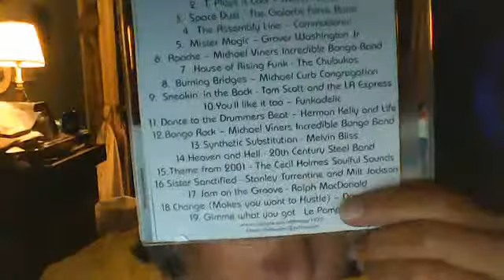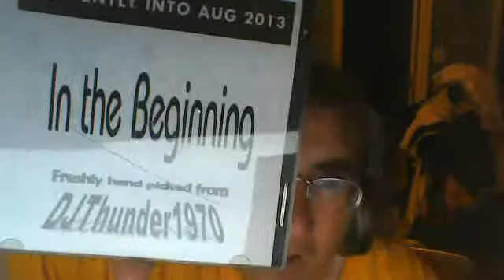Some VCLT from DJ Thunder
from cool tunes from a fellow DJ in NC!